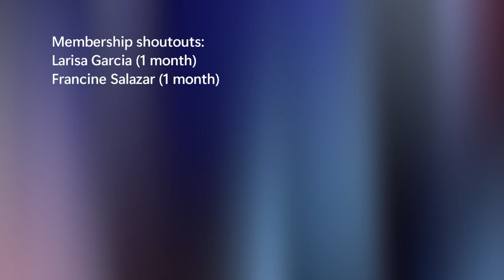Bendy and the Dark Revival ft. KreekCraft [Sparta Metro BE Remix]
Another Bendy the Dark Revival sparta remix for to opening this week, and the last sparta remix of this month. Now featuring KreekCraft with his gameplay in this game, Bendy the Dark Revival.

Hope you enjoy this sparta remix.Thanks!
Source(s): HorrorScoped, BabyZone, KreekCraft
Sparta Base: Metro BE by Beazty